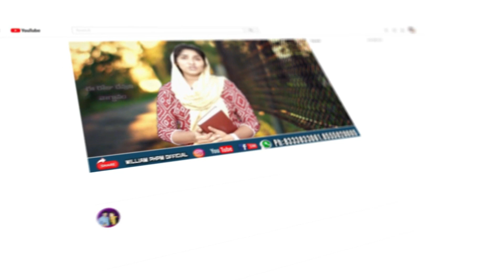The Truth about God's Promise & ఈరోజు దేవుని వాగ్దానం || EstherRani || 13.06.2024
Our Account Details:
🔴Bank: RBL Bank
Name: PASTOR WILLIAM MINISTRIES
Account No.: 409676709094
IFSC Code: RATN0000365
Branch: NACHARAM
Bank: RBL Bank

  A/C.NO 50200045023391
HDFC IFSC.HDFC0000368 Today God's Promise & ఈరోజు దేవుని వాగ్దానం || EstherRani || 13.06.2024

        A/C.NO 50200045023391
         HDFC IFSC.HDFC0000368
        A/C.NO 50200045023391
         HDFC IFSC.HDFC0000368

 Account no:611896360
 IFSC Code.IDIB0000M14
         Facebook Page (William Phpm )